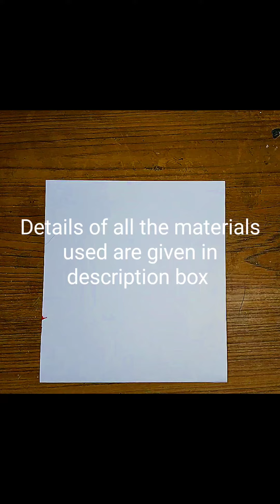Red Flower | Thread Painting | String Pull Technique | Acrylic Painting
Red Flower | Thread Painting | String Pull Technique | Acrylic Painting | Spark Arts Studio

Hello Everyone 🖐️

Today 's in this video we are going to be painting some Stunning and very Easy beautiful red flower with thread.The bright flower are such a delight to paint and look at, I am sure many of you will enjoy painting these .

Used Materials -
A4 sheet Acrylic Paper
Thread

Colors -
Black,Green, Yellow, Red,Sky Blue,

Brushes -
Round Brush-12